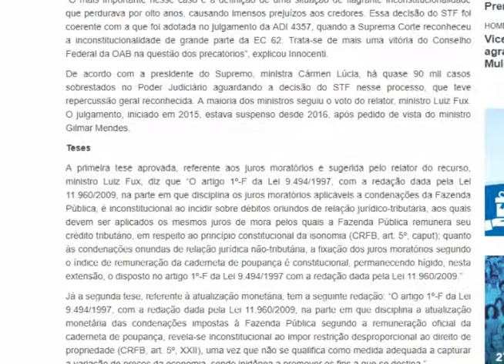Giro de Notícias PGM 677- Parte 2